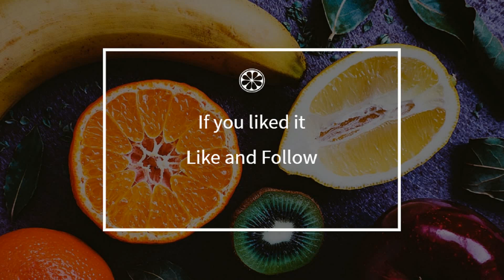How to cook - Chicken cooked in salt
Here is a beautiful french Chicken cooked in salt recipe !
 This video will teach you how to do a great Chicken cooked in salt, simply and easily !